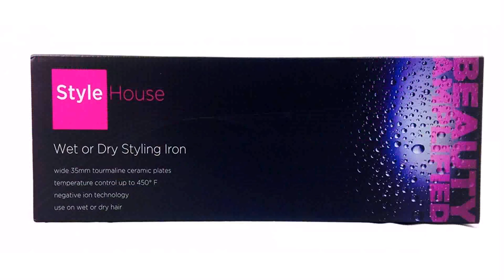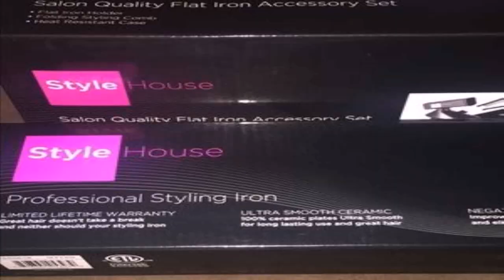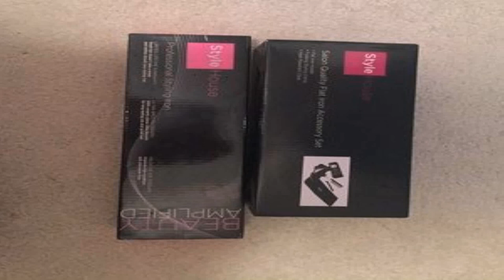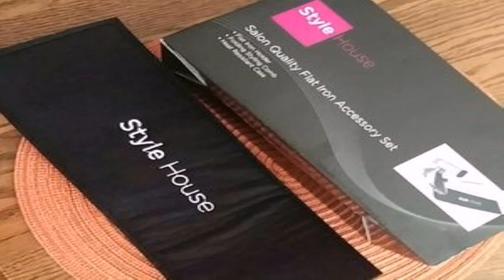Stylehouse Hair Wet 2 Dry Flat Iron (see description) (see description)